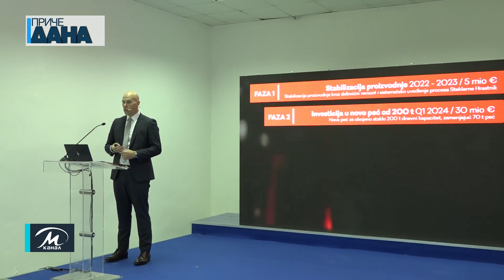Global glass preuzeo paraćinsku Srpsku fabriku stakla, prisustvovala predsednica Vlade Ana Brnabić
Paraćinsku Srpsku fabriku stakla 2. decembra preuzeo je Global Glass. Ovom događaju prisustvovali su ambasador Republike Slovenije u Srbiji  Damjan Bergant, predstavnica ambasadora Švajcarske u Srbija Saskia Salzman, ministar unutrašnje i spoljne trgovine Tomislav Momirović rukovodioci opštine Paraćin i poslovni partneri Srpske fabrike stakla.

Sanja Balmazović, Vladan Manojlović @Kanal M RTV decembar 2022